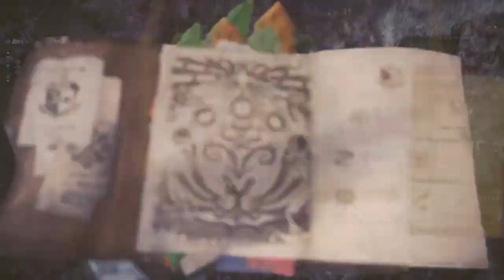Monster Hunter World Ep 11: Theres a Bat Balloon?!?!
Sorry y'all for the audio spike at the beginning, having some problems with my editing software that does that on every other video. Hope it doesn't bother y'all.

I face a huge balloon boy, he's also a bat, and an asshole. I take it down in record time though! ( My record time lol)

Share the video if you enjoy it, even share it with yourself, wait. what? Theres two of yourselves?! oh shit.